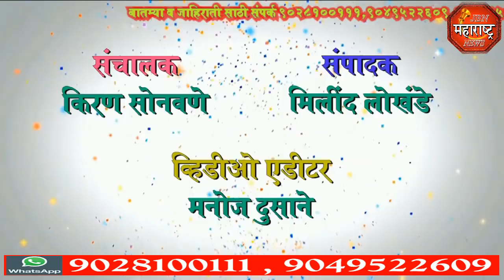jbn maharashtra news jalgaon